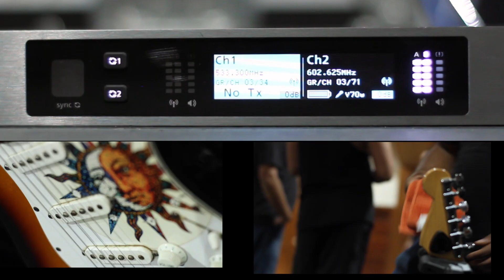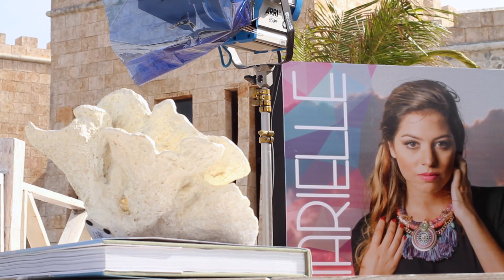Marielle Hazlo - Backstage en (Cap Cana)